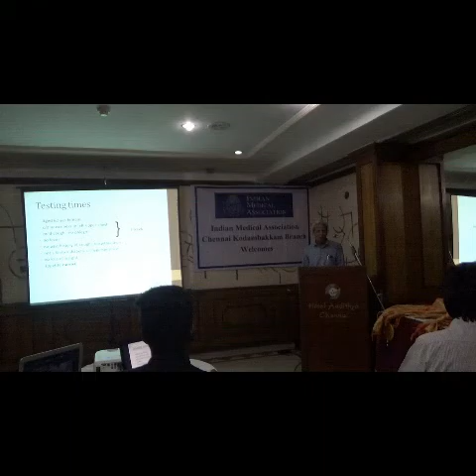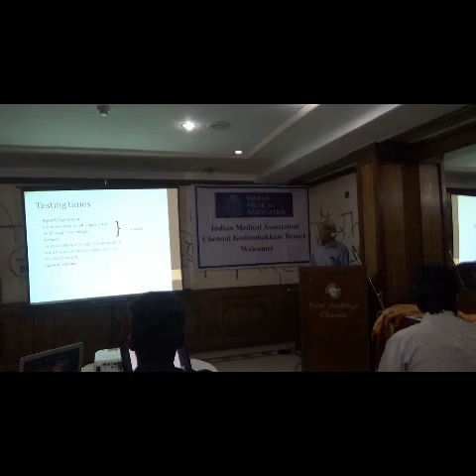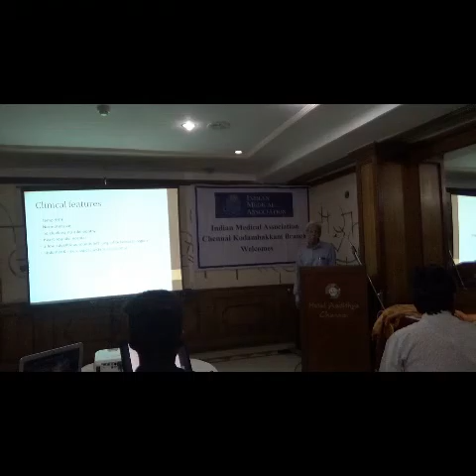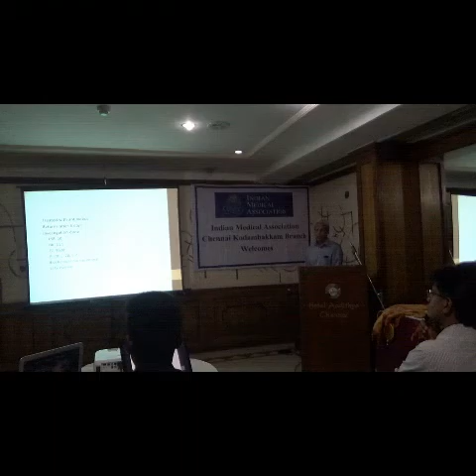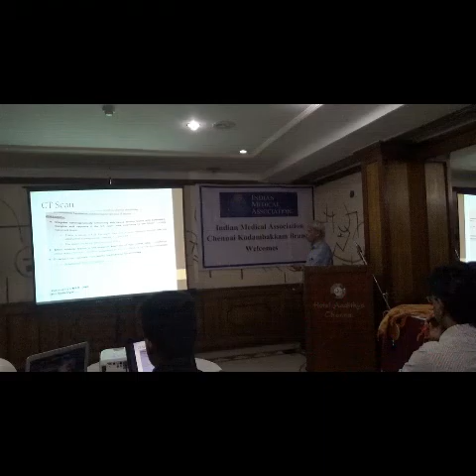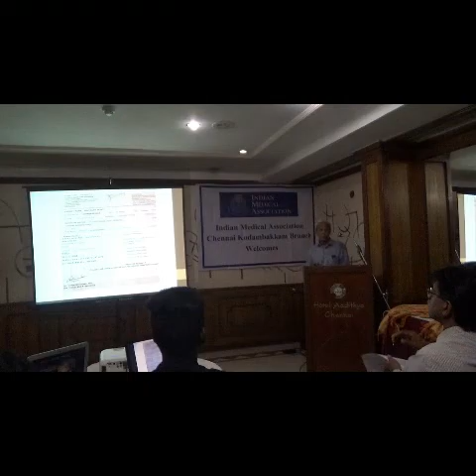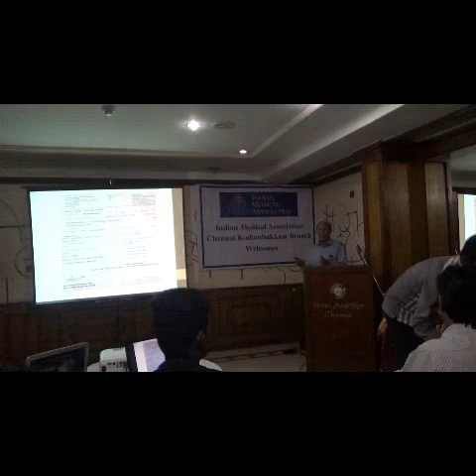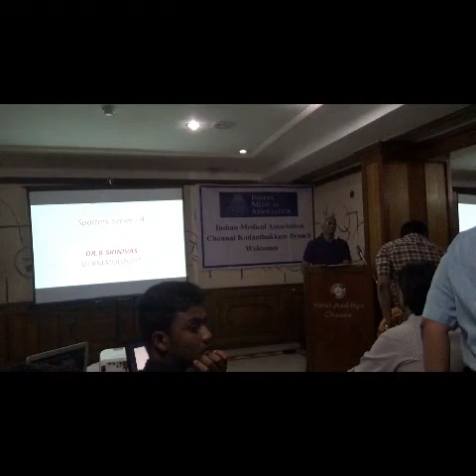majar v parha sarathy